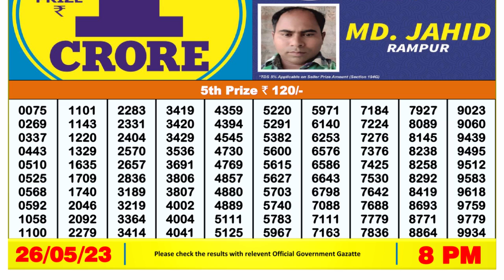🔴Dear Lottery Sambad Live 8pm today 26.05.23 Nagaland State Lottery Result